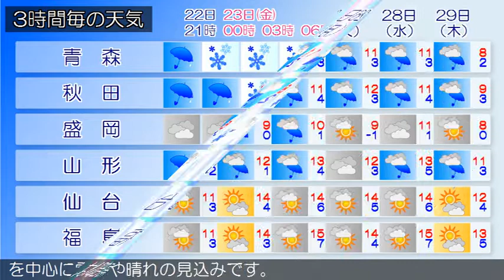2018/11/22 東北地方の天気予報 夕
東部では、２２日夜のはじめ頃から２３日昼前まで強風に注意してください。東北地方は気圧の谷となっています。東北地方は、曇りで、日本海側を中心に雨や雪の所が多くなっています。２２日夜は、次第に冬型の気圧配置となるため、日本海側や太平洋側北部は雨や雪でしょう。太平洋側南部は曇りですが、山沿いを中心に雨や雪の降る所がある見込みです。２３日は、冬型の気圧配置となるため、日本海側や太平洋側北部を中心に雪や雨が降り、雷を伴う所があるでしょう。太平洋側南部は、曇りや晴れの見込みです。